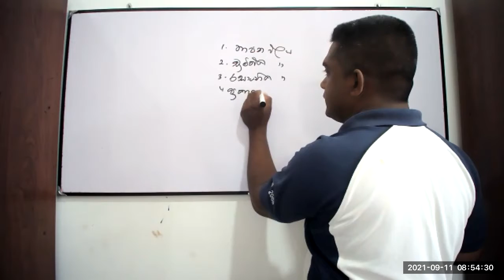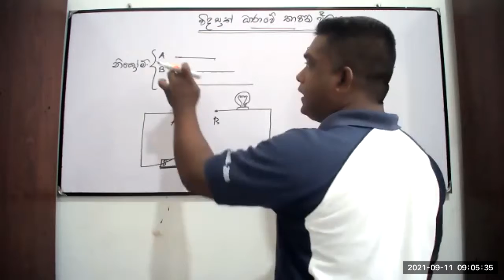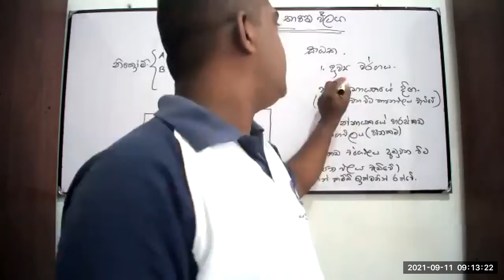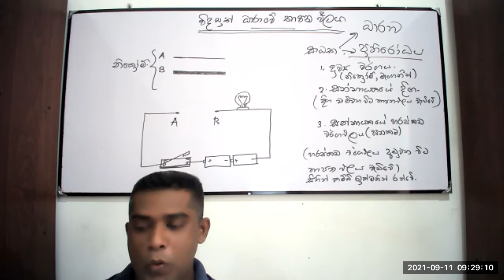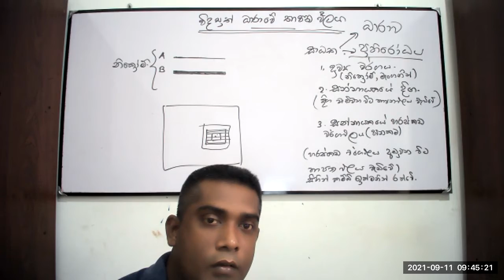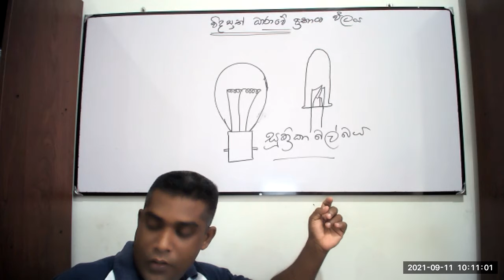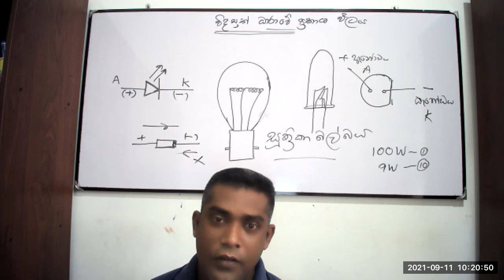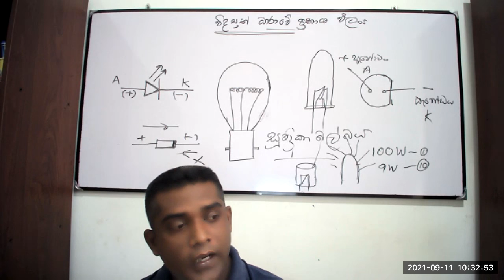8 ශ්‍රේණිය විද්‍යාව 2021. 09. 11 දින පැවැත්වූ පන්තිය(විද්‍යුතය 10)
අපගේ පන්තියට සහභාගී වීමට කැමති නම්
ඔබගේ නම /ශ්‍රේණිය හා වට්ස්ඇප් දුරකතන අංකය මාගේ දුරකතන අංකය වන 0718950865ට වට්ස්ඇප් පණිවිඩයක් ලෙස එවන්න